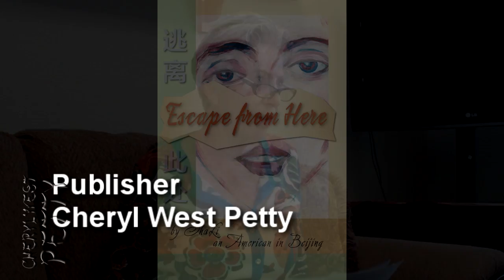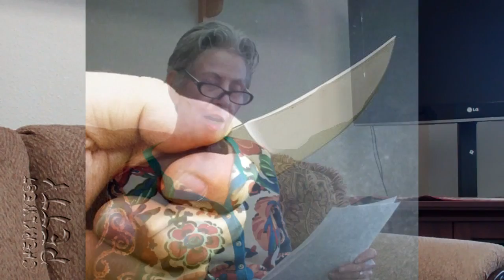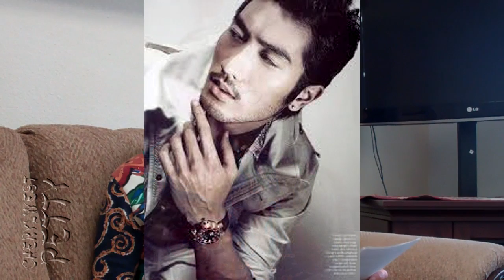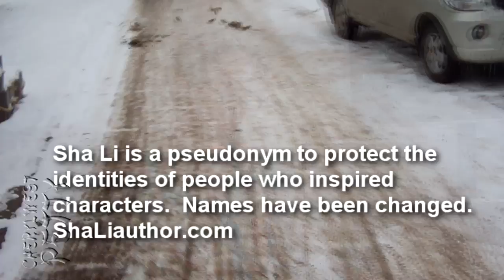Sha Li at Writers Club - Basketball and gangsters in Beijing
“You play well for a dead man, ZHAO,” says GAO.  “Tell us about your ordeal?”
“The man, DONG, was in our cabin with a knife.  He jumped onto the next ship when I fell into the space between.”
“They looked for you for weeks.  Martin Taitai was distraught.”
“I washed up on the river bank below Fengdu.  A peasant woman found me and nursed me to health.  My memory has taken longer to recover.”  He pauses to show his arm wound to the men who crowd around staring at the gash.  This suggests taking a break, they wander to their gear, check their phones for messages and take a drink.
“Martin Taitai is working for a big man, HUANG.  Who is he?” Ron demands.
“That’s my Dalaoban.  Now Lieutenant General. Da, hen da.  His sponsor is LIANG Wenbo, even bigger man, he will be President they say.  We all prosper under HUANG, a man for law and order.”  GAO screws the cap onto the plastic bottle and takes the ball from TANG.  “I start the next game.”
The men appear to be playing again.  Mai stands and walks into the grove on a winding path.
“Do you remember the case last year, here at the university?”
“Was it snowing?” asks Ron, bouncing the ball and trotting back and forth looking for an opening.  GAO raises his arm and Ron shoots him the ball.
“Ha ha, good memory, yes, it was snowing alright.  You kicked the Marine.  Remember that?” asks GAO as he misses the rim shot.  TANG grabs it and makes a point.
“Sorry, no memory.”
“Capt. LI rescued the guards who were sold to a trafficking gang in Qinglinyuan.  It’s about that I called you here today.”
“How does this concern me?” asks LI, bouncing the ball, impatiently waiting for the men to resume their game.
“We need your coordination in the city.”
LI says, “I have to ask my superior to re-open it.”
“Tell him that General HUANG has new information.”
“What’s new?” asks LI, running around the older man and laying up a point.
“MENG died last week.  He had been scheduled at the last minute for an organ transplant but too late.  At the 301 Hospital.”
“Ah, was that the same one?”
“Dui, the same one as last year.”
“Again, why is this important?  It’s the military hospital on west 4th Ring Road.  We have no jurisdiction.”
“We need you to coordinate the local PSB.  And there will be other locations in the city.”
“For what?” LI still doesn’t see the point.
“Be expecting more arrests.  It will come together quickly once we have the names.”
GAO turns to the others.  “Have you had enough punishment?  I see Martin Taitai has wandered off.  Meet me at the coffee bar?”
“Where?” asks Ron.
“She knows, see you in fifteen minutes.”  The men trot into the gym entrance as Ron picks up Mai’s trail.
Suddenly panicked, he doesn’t see her the farther he penetrates the bamboo grove.  He runs.  On the other side are rows of parked cars.  Another memory, of the Park Avenue and now he remembers the kick!  He leans on his arms against his thighs until the pounding in his ears subsides.
“Are you okay?” she asks.  Suddenly she’s standing next to him in the hot sun, not in the snow.
“I guess, I’m… remembering things.”
“Dui, this is the place.  Here, in the parking lot, they grabbed Rick,” she points to the back of a monolithic building on the other side of the cars.  “We chased them.  It was snowing.”
A metallic taste in his throat gags.
“We can go.  You look ill,” she continues, concerned.
Ron straightens, shrugs off the unpleasant sensations and smiles at her knitted brows.  “Bu fengle, don’t worry.  The Commander says to meet him at the coffee bar, you know where. Zouba.”
Walking along the avenue next to the canal, families with baby strollers and toddlers are out enjoying the day.  Pretty girls twirl umbrellas resting on their shoulders.  A humongous bush of double yellow roses tumbles over the wall and reflects in the still water below.